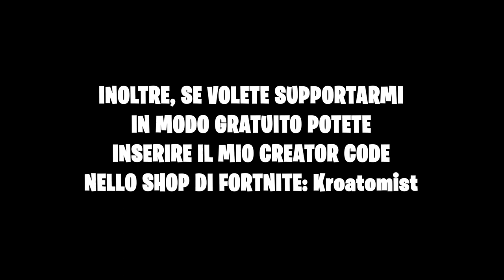FINALMENTE SONO IN LEGA CAMPIONI su FORTNITE!! ARENA IN DUO!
Supportami nello shop di Fortnite utilizzando il codice: Kroatomist